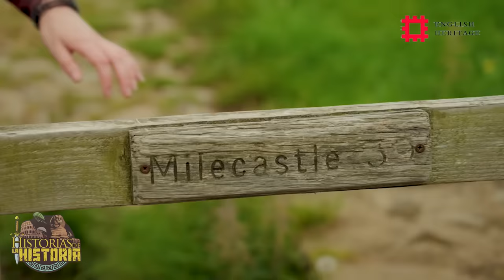¿Por qué se construyó REALMENTE el MURO DE ADRIANO? ¿Propósito Defensivo o Político?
En este emocionante vídeo, nos sumergimos en las profundidades de la historia romana para explorar el Muro de Adriano, una de las estructuras más enigmáticas y grandiosas del Imperio Romano. Os llevamos a un viaje a través de la isla de Gran Bretaña, donde este gigante de piedra divide el paisaje, marcando una frontera entre el mundo romano y el territorio bárbaro. Descubre los secretos de esta colosal construcción, desde su propósito original hasta las historias que encierran sus piedras.

Además, en este verano, ¡tienes la oportunidad única de unirte a un viaje especial organizado por 'El Cubil de Peter' y JJ Priego para ver el muro y otros sitios históricos de Gran Bretaña en persona!

Únete a un emocionante viaje por la historia y la arqueología de Gran Bretaña. Durante 4 días, descubriremos los secretos milenarios visitando monumentos prehistóricos como Stonehenge y Avebury, nos sumérgeremos en el pasado romano en las Termas de Bath y el Muro de Adriano, y exploraremos tesoros en el British Museum y la Catedral de Salisbury. Experimentaremos la evolución en el Museo de Historia Natural y viviremos la historia como nunca antes en este recorrido épico, lleno de aventuras y conocimiento.

¡Puedes preguntar todo lo que quieras por email!

🚨 Resumen del Itinerario para "Britania Antica":

1️⃣ Día 1 (5 de agosto de 2024): España – Reino Unido
- Vuelo a Londres desde varias ciudades de España.
- Llegada y alojamiento en Hotel 4 en el centro de Londres.

2️⃣ Día 2 (6 de agosto de 2024): Londres Capital Imperial
- Desayuno en el hotel y salida a pie hacia el British Museum.
- Visita al museo con guías expertos en historia antigua.
- Paseo por la ribera del Támesis, contemplando la City y la Torre de Londres iluminada.
- Visita al Dikens INN en el puerto de Santa Katerina.

3️⃣ Día 3 (7 de agosto de 2024): Londres – Bath – Salisbury – Stonehenge – Avebury Henge – Londres
- Salida temprana hacia Bath para visitar las famosas termas romanas.
- Visita guiada en Bath, luego traslado a Salisbury para explorar la catedral y ver la Carta Magna.
- Visita a Stonehenge y luego a Avebury Henge.
- Cena libre en ruta y regreso a Londres para alojamiento.

4️⃣ Día 4 (8 de agosto de 2024): Londres – Newcastle – Londres
- Salida temprana en bus hacia Heathrow y vuelo a Newcastle.
- Visita al Fuerte de Vindolanda y al Museo Romano del Muro de Adriano, así como al Muro de Adriano.
- Vuelo de regreso a Londres y alojamiento en el hotel.

5️⃣Día 5 (9 de agosto de 2024): Londres – España
- Desayuno y visita al Museo de Historia Natural.
- Traslado al aeropuerto de Gatwick y vuelo de regreso a España.

¡Prepárate para una experiencia inolvidable explorando la rica historia y arqueología de Gran Bretaña!